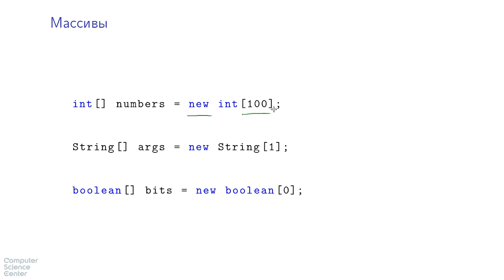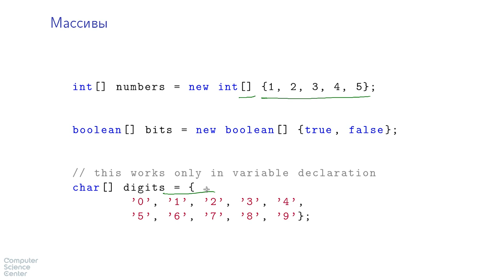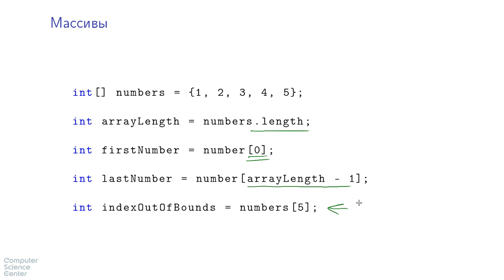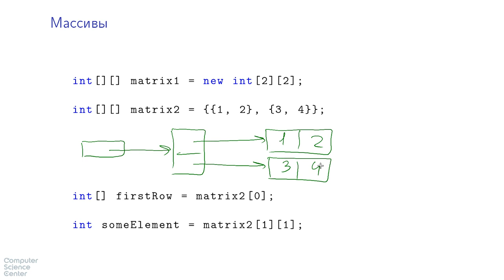Базовый курс Java - #24 урок. Массивы